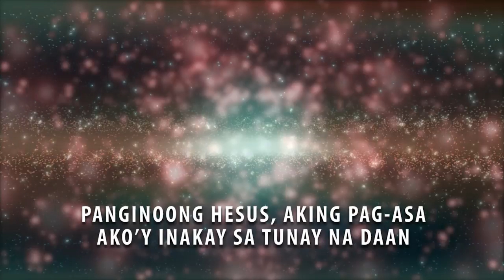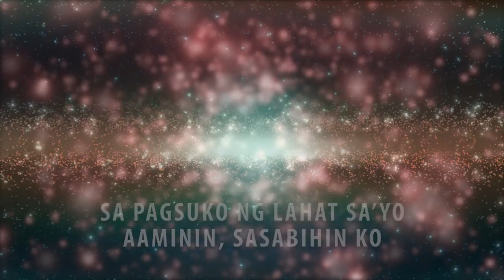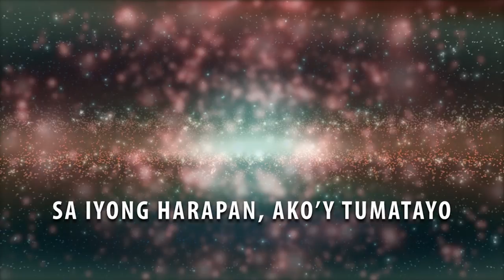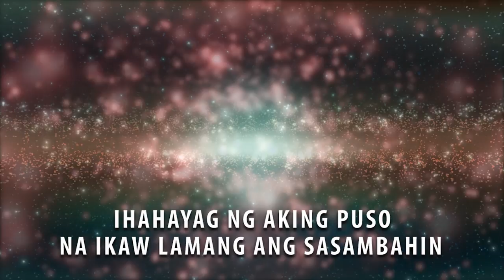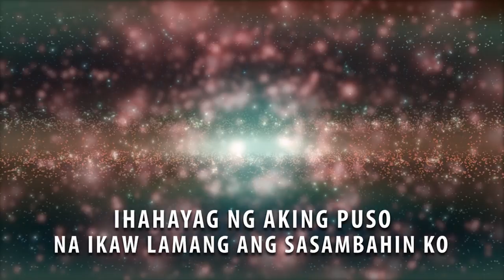Sa Iyong Harapan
Children of Light Catholic Community